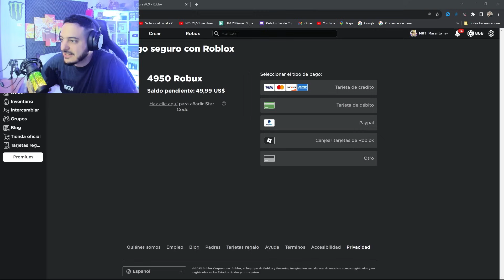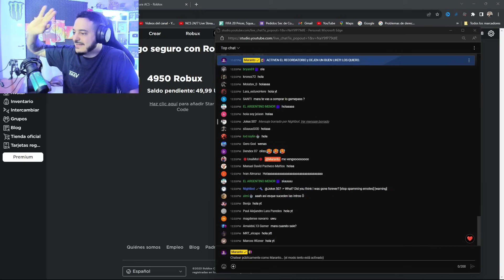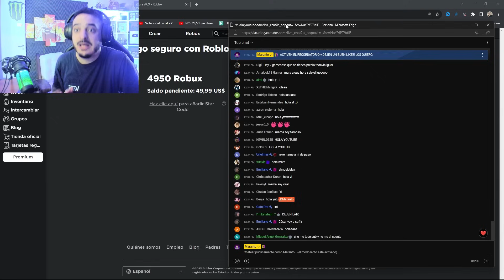REVENTE LA TIENDA de ANIME CHAMPIONS en ROBLOX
BANDITA COMENZO ANIME CHAMPIONS en ROBLOX y REVENTAMOS LA TIENDA !!! ESPERO QUE LES GUSTE EL VIDEO.